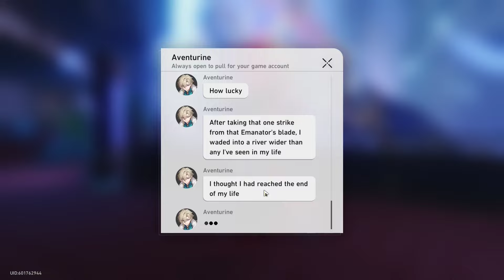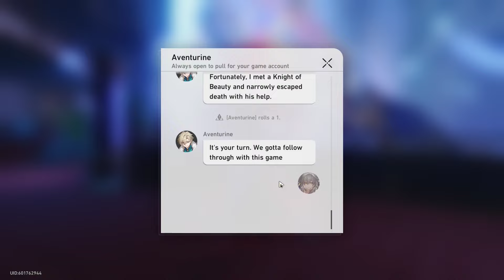What happened to Aventurine